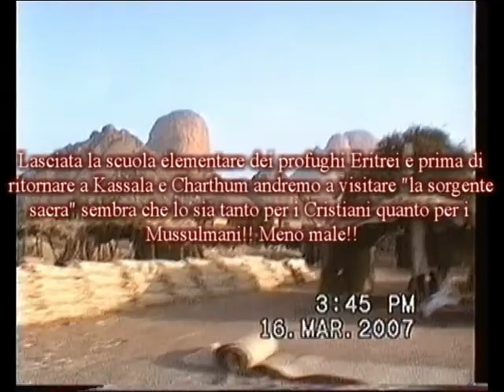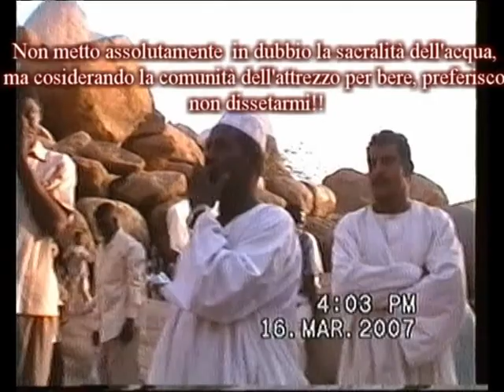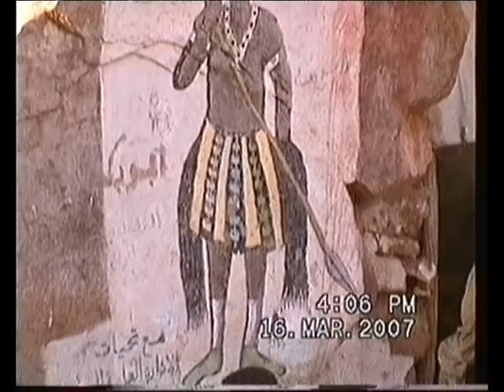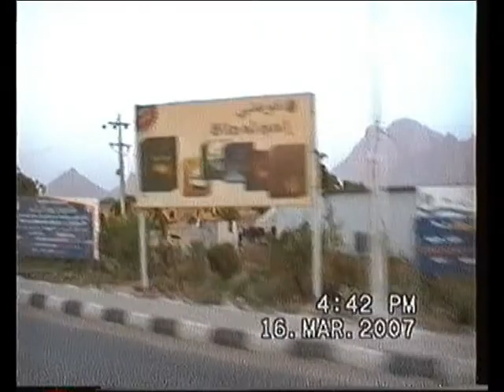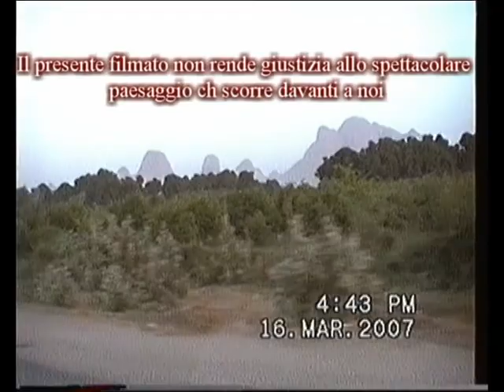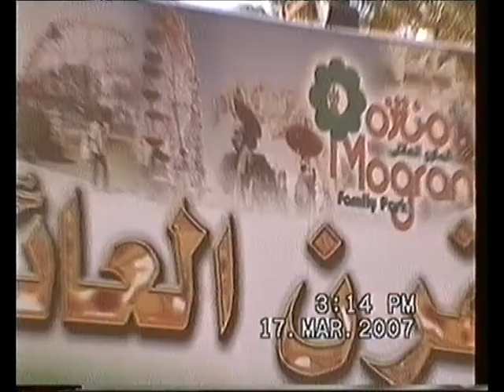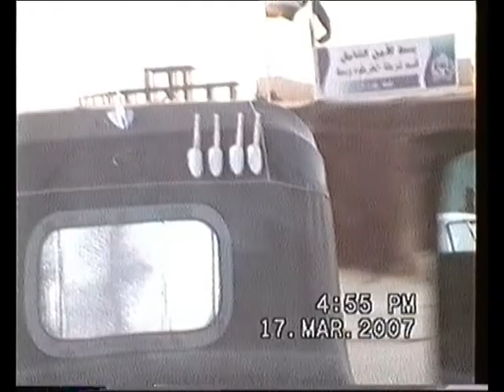Sudan 3 2